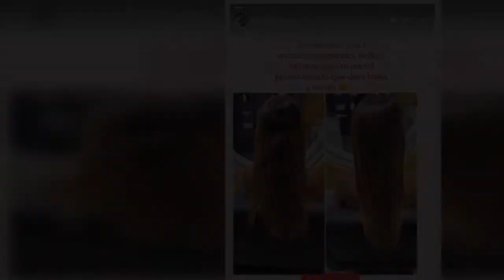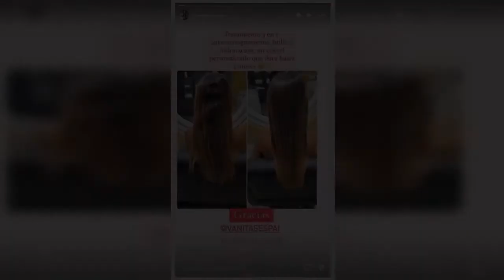Antonela Roccuzzo mostró el fuerte tratamiento capilar que se hace el antes y después